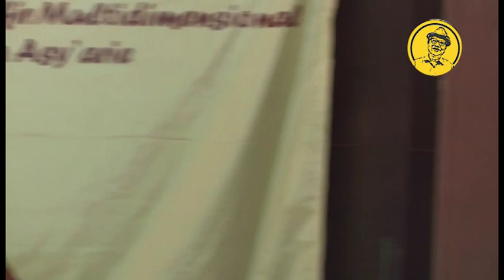Hilangnya Daya Kritis Bangsa Indonesia | Launching Sekolah Filsafat Islam (eSFI)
Orasi Ilmiah disampaikan saat Launching eSFI (Sekolah Filsafat Islam) dengan tema Paradigma Berpikir Multidimensional. Kamis, 24 Oktober 2019